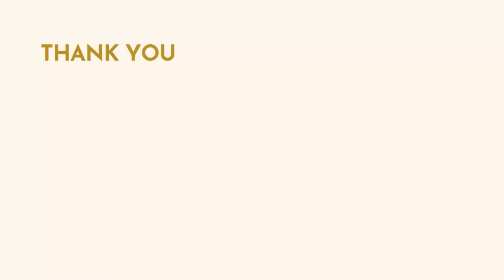Art Exercise for Art Therapists Starting Business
ART EXERCISE FOR ART THERAPISTS STARTING BUSINESS | A creative drawing / painting exercise to help you gain clarity & move forward with starting your art therapy business :)